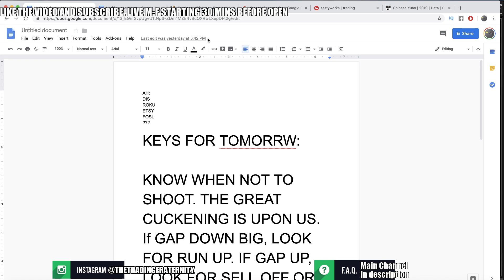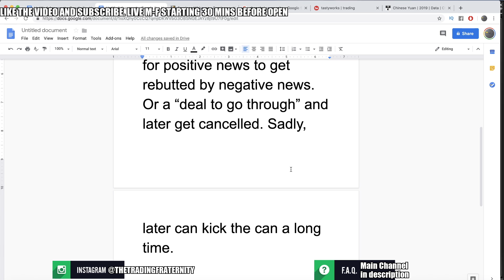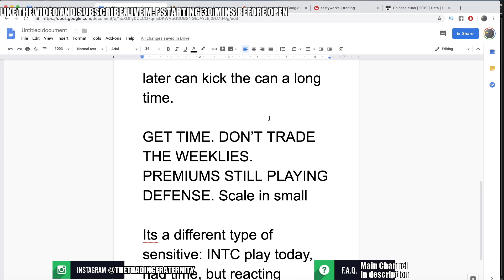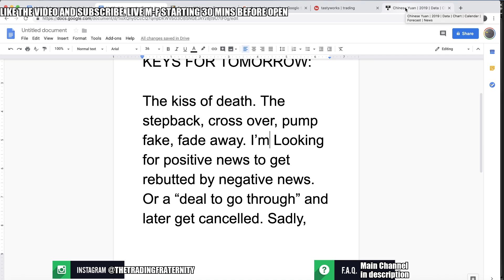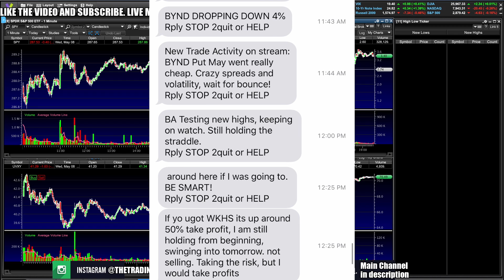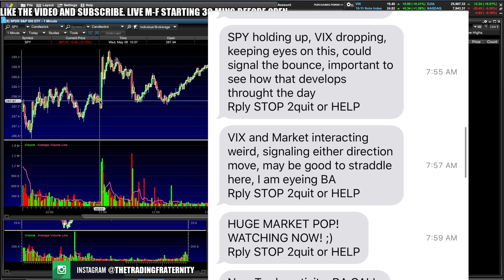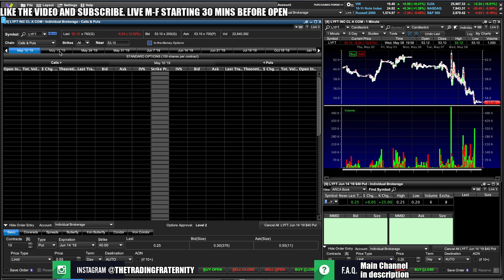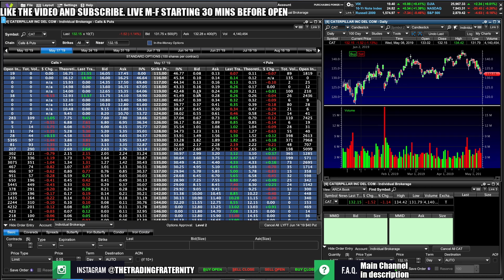TRUMP PUMPS A PENNY STOCK & NOW THE WHOLE STOCK MARKET – My Watchlist For Tomorrow – Top Stocks May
WKHS Stock went up over 200% after President Donald Trump Tweets about the company in relation to the GM plant deal he announced earlier today. The Ohio automaker Workhouse had one of its biggest jumps and their website even crashed from the news. The press from the president seemingly was a direct result of the stock going up, and why I bought WKHS stock. We played it as a swing and are still holding! Not only can trump move the entire stock market, but also the otc markets & penny stocks. But in all serious, that is a play to watch for tomorrow. But we will still be keeping our eyes on Trump, the trade war, and if the deadline for the China Tariffs. As I discuss in the video, I am looking for some sort of pump fake or deal then no-deal, hopefully I am wrong though and we can sort this trade war out. Beyond that, I also will be watching Disney stock based on its earnings, as well as roku stock, & Intel stock after their second cut in growth forecasts. Those are my 3 stocks off the bat in the morning unless something changes, then I will be looking at the IPOs like BYND & LYFT and following up with the plays we have been watching all week. Get ready and be safe, paper trade as always, and go slow!! Don't forget to post your watchlist and see you on the stream in the morning!!